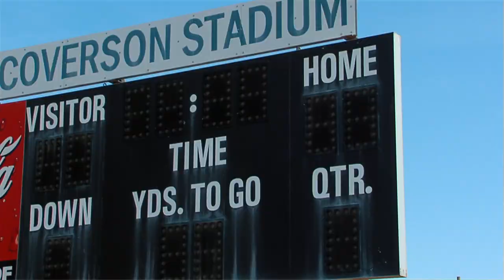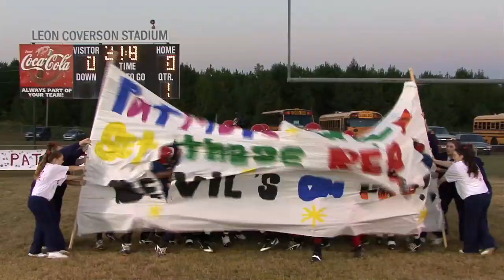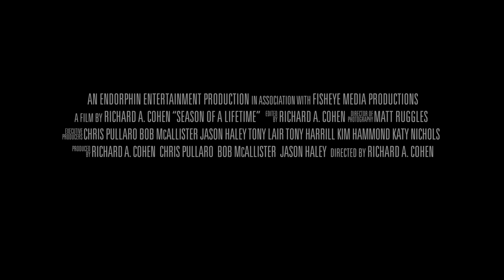Season of a Lifetime - Coach Jeremy Williams with ALS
The inspiring story of head football coach, Jeremy Williams, who, terminally ill with ALS (also known as Lou Gehrig's disease) refuses to retire, deciding instead to coach for one last season. Rick Cohen's cameras follow him as his resilient Greenville Patriots high school team battles a tough Region 4 schedule in their quest for the Georgia state championship. A father figure to his underprivileged players, Coach Williams is
also a loving husband to his high-school sweetheart, and a loving father to two kids, one who is also stricken with a debilitating disease. Family and faith are the driving inspirations that enable Coach Williams to strive toward the impossible, making it truly a 'Season of a Lifetime.'